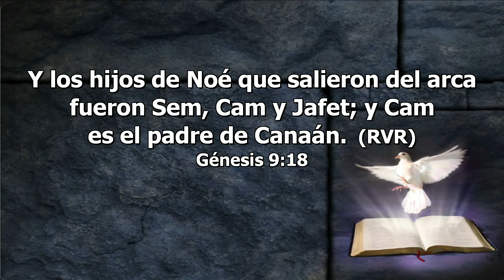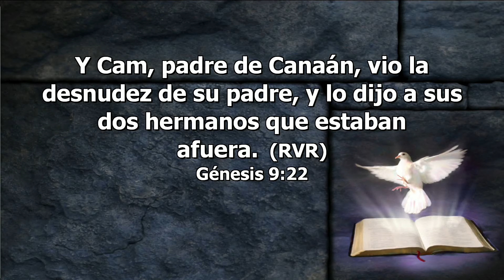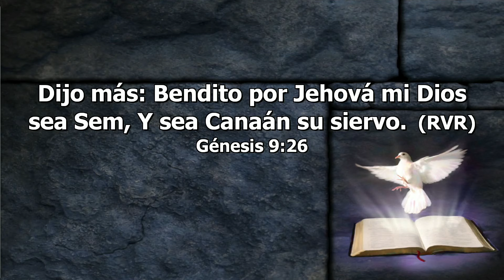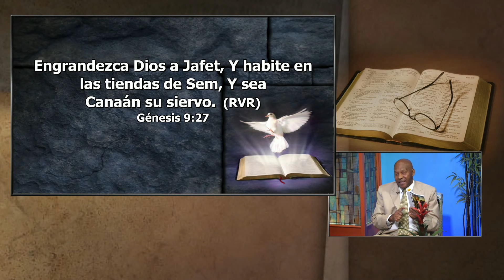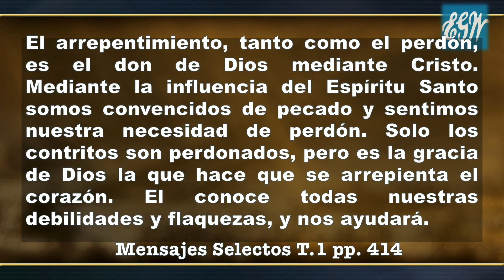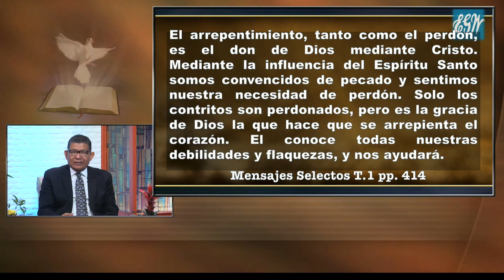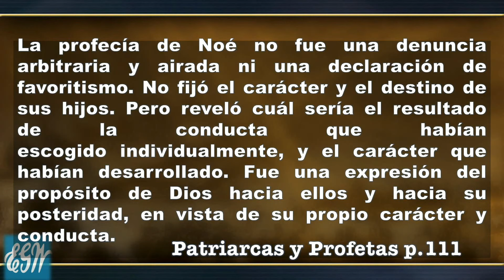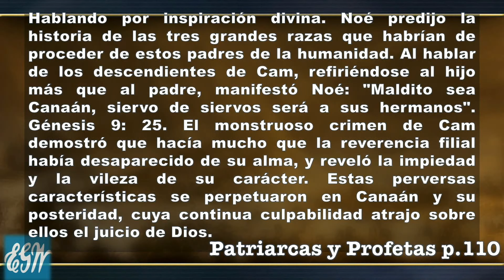Lección 5, Domingo, Abril 24 - La maldición de Cam - La Iglesia en Estudio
“Por esto fue llamado el nombre de ella Babel, porque allí confundió Jehová el lenguaje de toda la tierra, y desde allí los esparció sobre la faz de toda la tierra” (Gén. 11:9).
2o Trimestre 2022: El Genesis
EEENetwork: eeenet.tv/
Intagram:  @eee_network
Livestream: El Evangelio Eterno
EEE Network